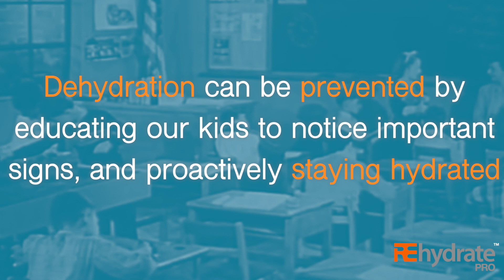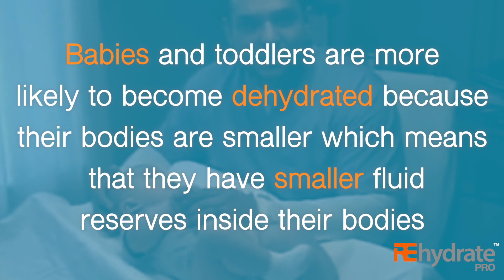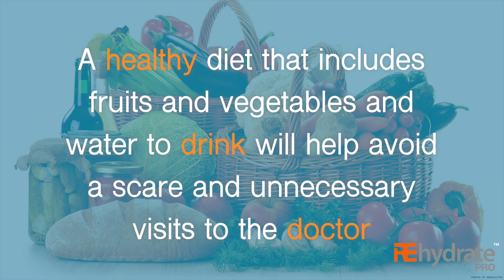Warning Signs of Dehydration in Children